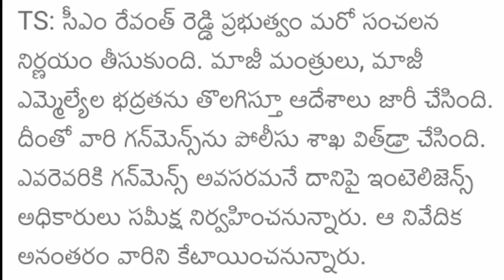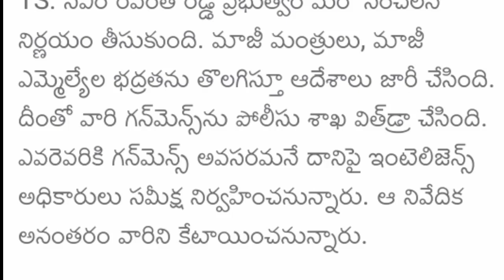telangana CM రేవంత్ రెడ్డి సంచలన నిర్ణయం | Telangana Latest News